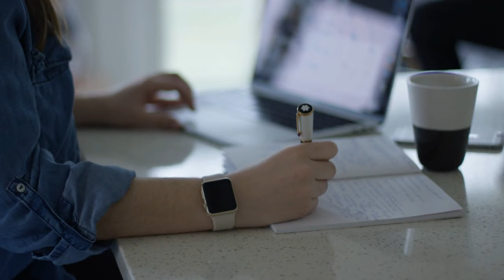WORST MOVIE OF 2023 - The Creator - Review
Your favorite Eldritch Horror brings you a review of The Creator, the absolute garbage fire of plot holes and contrivances.

__ SPOILERS!! __

movie review